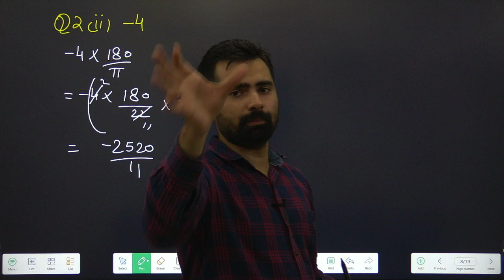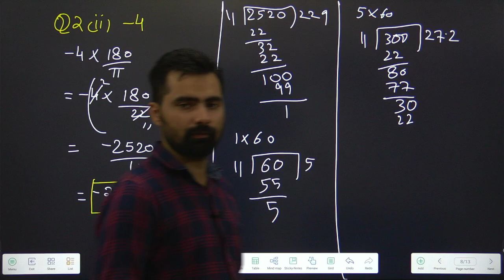Class 11 Ch-3 Trigonometric Functions | Maths